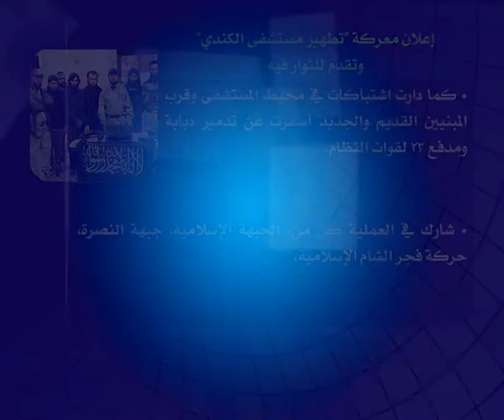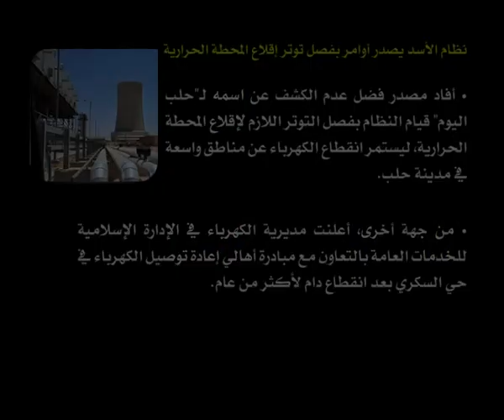نوافذ إخبارية 4 12 2013